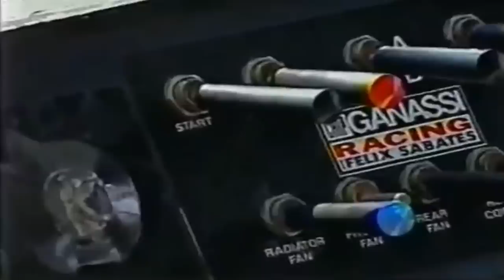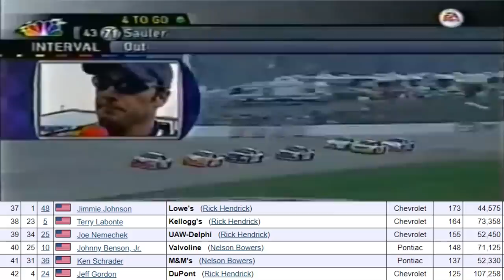The Worst Hendrick Performance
How bad could it have been? 6 for 6, that's all I'm gonna say.

Race Footage Credits:
NBC Sports
NASCAR
NASCAR Archives

Thumbnail Image Credits:
Getty Images
NASCAR Media.com
NASCAR.com